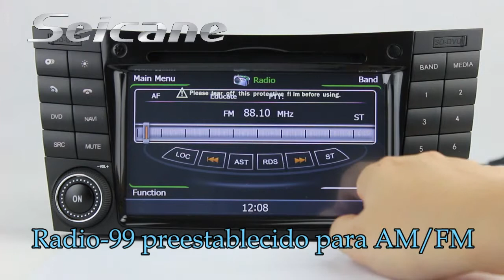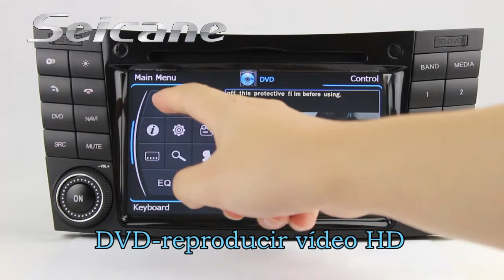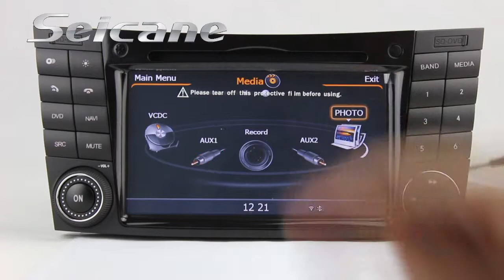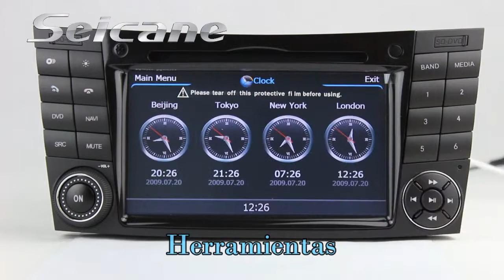Mercedes-Benz W211 Autoradio Coche Multimedia Apoyo Navegación 3D CANBUS Retrovisor SD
Mercedes-Benz W211 autoradio coche multimedia apoyo navegación 3D, CANBUS, retrovisor, AV IN/OUT, recodificación del DVD, radio FM/AM altamente sensible etcétera. Le va a encantar, sabe más sobre